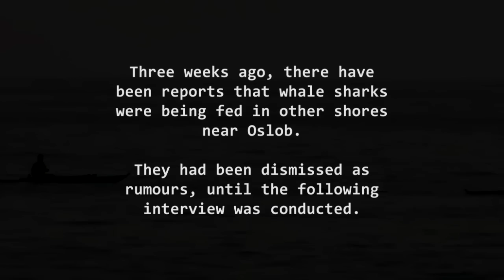TUKI_N.E.W.S. JULY 3, 2012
There were rumours of whale sharks being fed in other towns near Oslob.  This interview provides more than just answers...